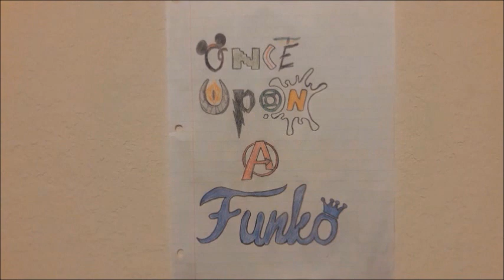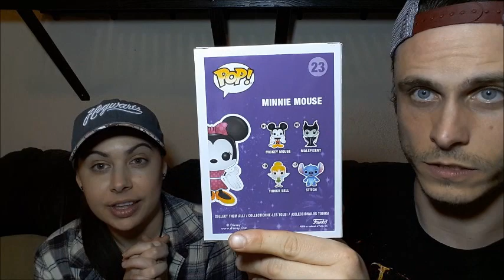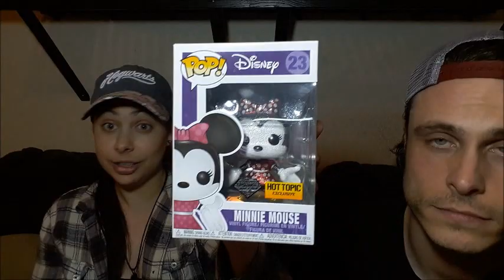FUNKO POP HAUL!! HOT TOPIC - BOX LUNCH - WALMART!!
We hope you enjoyed our latest Funko Pop shopping haul from Hot Topic, Box Lunch, and Walmart!! We are so excited to add these new pops to our collection! :)

Stashpedia & PPG: OnceUponaFunko